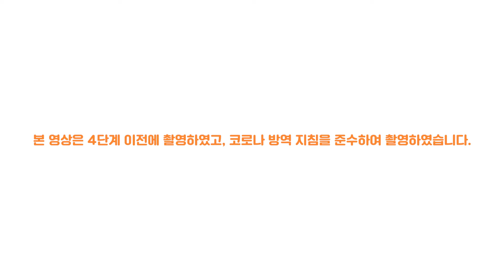[SUB ESPAÑOL] Bling Bling | Bling Market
Non-profit use.

📺 블링블링(Bling Bling) 블링마켓(Bling Market)🥕

📌 '블링블링(Bling Bling)' 을 응원해주시는 여러분들께 감사드립니다.
      Thank you for your love and support for Bling Bling.
      ‘Bling Bling’を応援してくださるファンの皆様に感謝致します。

📌 영상이 마음에 드셨다면 '👍 좋아요'와 '✔구독' 클릭해주세요!!
       映像が気に入ったら '👍いいね' と '✔購読' をクリックしてください。

📌 아티스트와 관련 없는 댓글, 욕설, 인물 비하 등은 동의 없이 삭제합니다.
      All comments not related to the uploaded video
      or the artist will be removed without prior notice.

📮 FANLETTER ADDRESS :::
    06098, 3, Hakdong-ro 42-gil, Gangnam-gu, Seoul, Korea